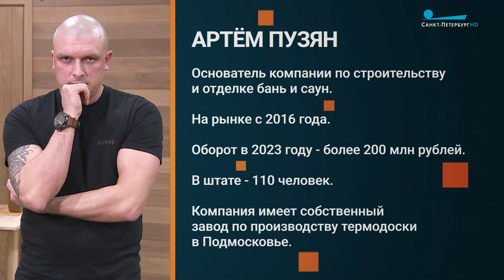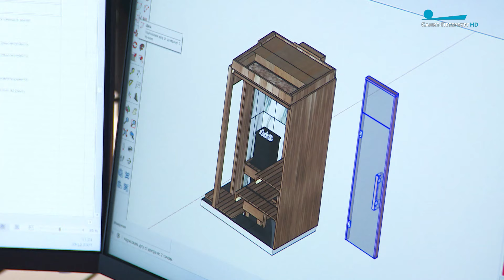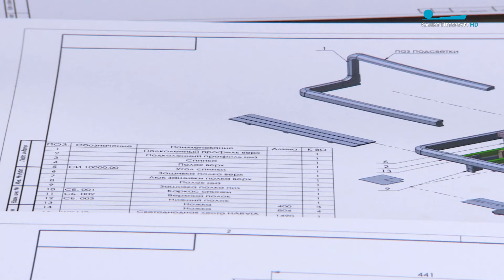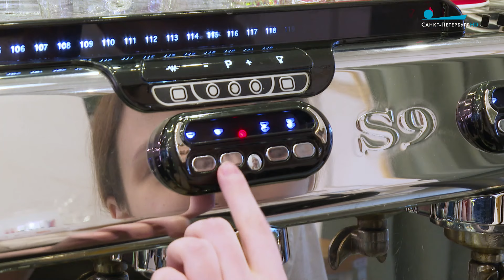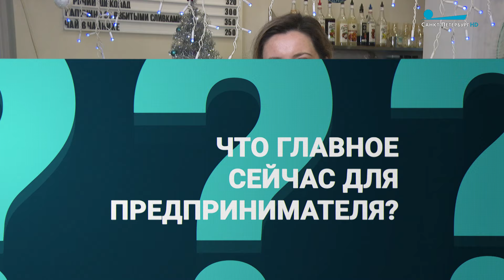Залог успеха / 19 января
Герои программы:
Артём Пузян, основатель компании по строительству и отделке бань и саун;
Людмила Гольцман и Юрий Сентюшкин, сооснователи семейного гастрономического кафе.

Петербургские предприниматели  с оптимизмом начинают Новый год и готовы делиться историями своего успеха.  Сегодня вы узнаете, сколько денег и времени потребуется на открытие семейного итальянского кафе в нашем городе, если решиться на это прямо сейчас. А также мы расскажем, как в Северной столице проектируют парные для банных комплексов по всей России. Герои этой программы уверены, что их клиенты смогут согреться даже в самый морозный зимний день.